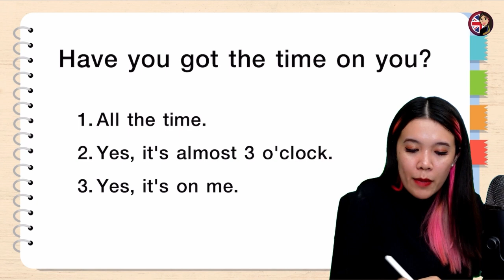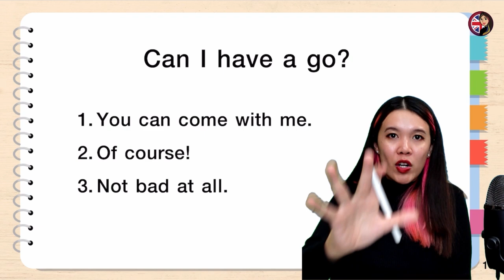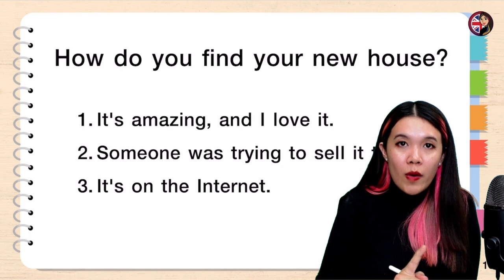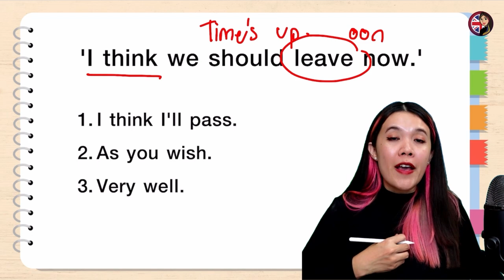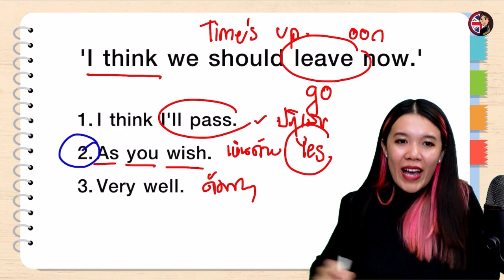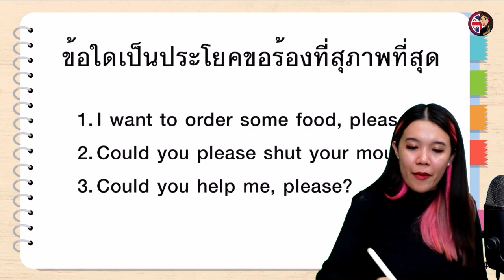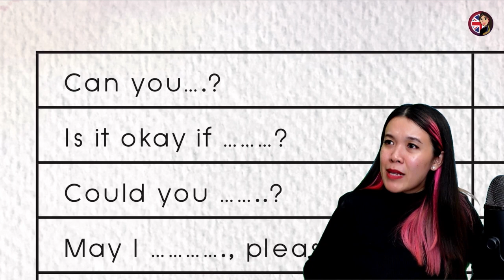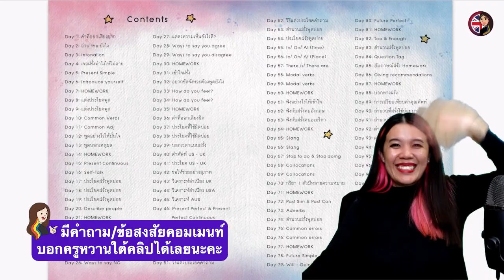ฝึกพูดภาษาอังกฤษสนุกๆ EP. 2